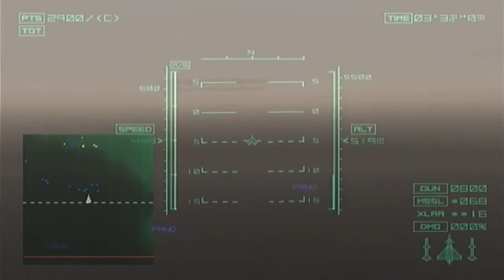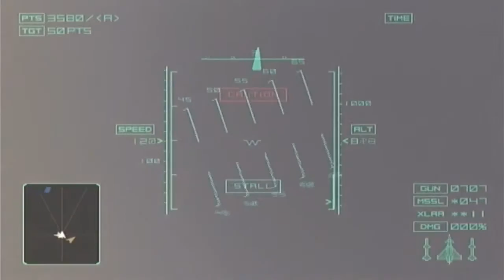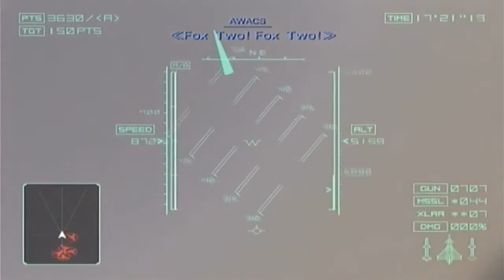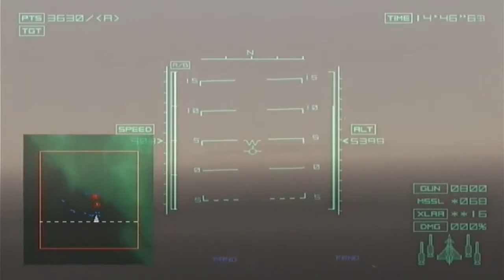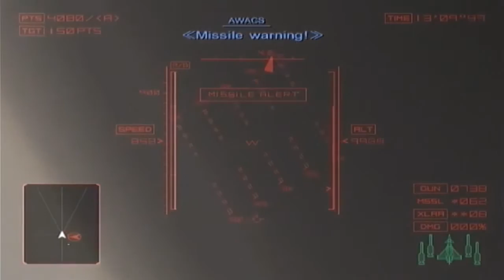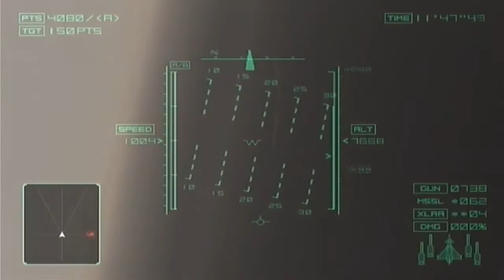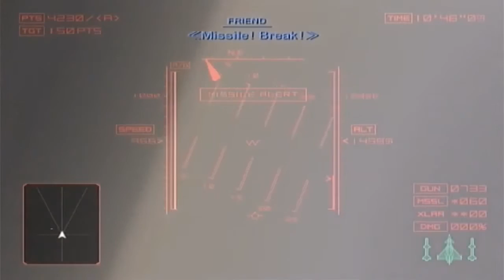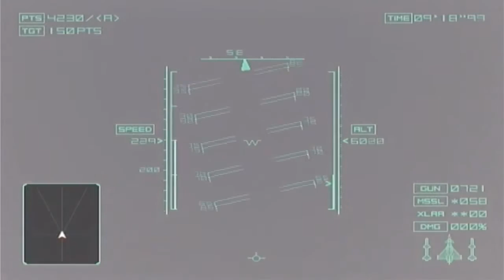Ace Combat 04 (PS2) - Mission 17: "Siege of Farbanti"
After much delay, here is the ammended version of Mission 17 of Ace Combat 04, as played on normal difficulty, flying the Eurofighter 2000.

This video capture was commenced using a Dazzle DVC 100 in composite settings, 480i. Subsequent 720p upscaling, editing and encoding were performed on Avid's Studio 12 software and the open-source encode Handbrake.